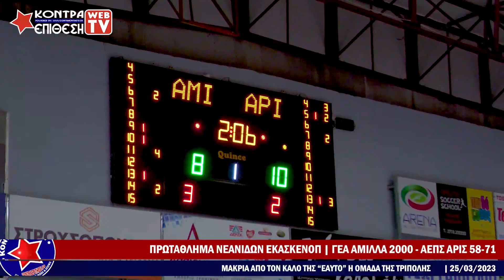ΓΕΑ ΑΜΙΛΛΑ 2000 - ΑΕΠΣ ΑΡΙΣ 58-71 | 2ος ΤΕΛΙΚΟΣ ΠΡΩΤΑΘΛΗΜΑΤΟΣ ΝΕΑΝΙΔΩΝ ΕΚΑΣΚΕΝΟΠ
Τα εκτενή αποσπάσματα της αναμέτρησης έχουν πραγματοποιηθεί μετά από σχετική άδεια που εξασφάλισε το ΚΟΝΤΡΑ ΕΠΙΘΕΣΗ WEB TV και το CONTRAEPITHESI.GR από την ΕΚΑΣΚΕΝΟΠ με το 575/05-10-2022 έγγραφο της.
ΚΟΝΤΡΑ ΕΠΙΘΕΣΗ - Για Φιλάθλους με Φωνή και Άποψη!!!